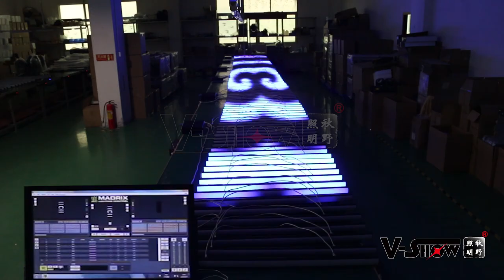UV Pixel LED Tube Support pixel driver,DMX,Artnet & Madrix lighting control software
UV Pixel LED Tube

PL4001

David

Skype: davidrocklight

Fiona